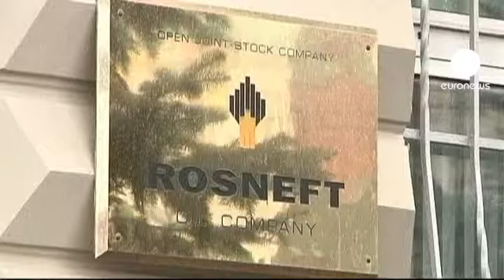شرکت نفت و گاز بی پی، سهام خود در ت.ان.کا را می فروشد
شرکت نفت و گاز بی.پی، سهام خود در شرکت روسی "ت.ان.کا بی.پی" را به شرکت "رزنفت" می فروشد. بنا به اعلام شرکت رزنفت ارزش این قرارداد، بالغ بر 55 میلیارد دلار است. شرکت ت.ان.کا به طور عمده تحت مالکیت و کنترل دولت روسیه است.

به این ترتیب رزنفت با تولید سه میلیون یکصد و پنجاه هزار بشکه نفت در روز، بزرگترین شرکت تولید کننده نفت خام در بازارهای سهام خواهد بود.

نیل شیرینگ، تحلیل گر اقتصادی می گوید:
"خواه ناخواه، نفوذ خزنده دولت روسیه در این بخش از شرکت های خصوصی روسی، برای سرمایه گذاران جنبه مثبتی تلقی می شود. با این حال من ترجیح می دهم آن را ضرورتا چیز خوبی ندانم. به ویژه اگر بهای نفت رو به کاهش برود ممکن است اوضاع تغییر کند."

یک بخش این قرارداد به صورت پرداخت پول نقد و بخش دیگر آن به صورت واگذاری بخشی از سهام رزنفت به شرکت بی.پی اجرا خواهد شد.

بر اساس این قرارداد، شرکت بی پی که تاکنون دارای نیمی از سهام شرکت ت.ان. ک. بوده، از این پس 19.75 درصد از شرکت رزنفت را در اختیار خواهد داشت و با دو عضو در هیئت مدیره آن شرکت خواهد کرد.